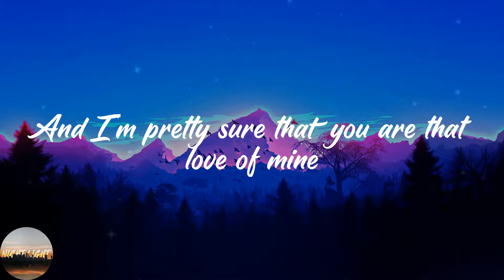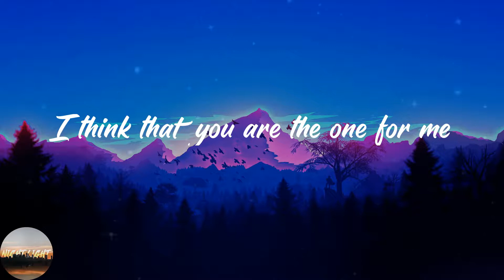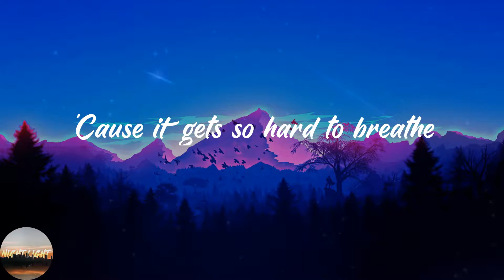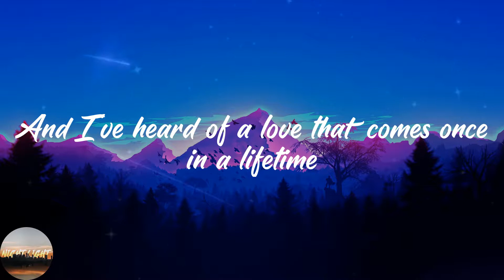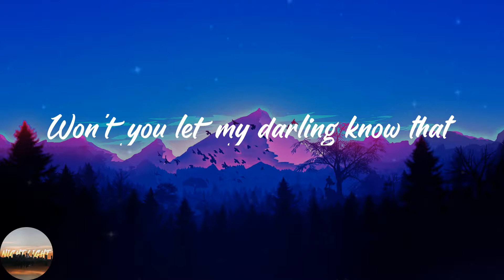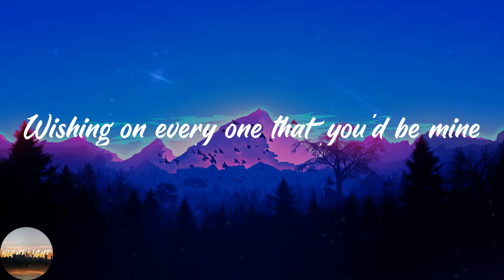Ruth B. - Dandelions - slowed + reverb (Lyrics)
🔥Lyrics Dandelions - slowed + reverb Ruth B.:
Mine
Smile
Mine
Smile
Mine
Smile
Mine

Dandelions-slowed+reverb RuthB. Dandelions-slowed+reverblyrics